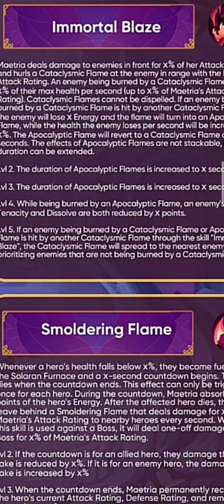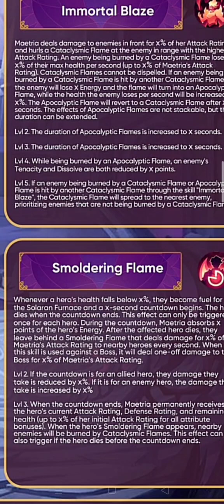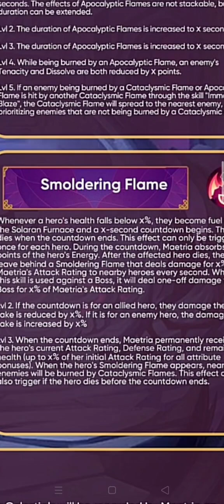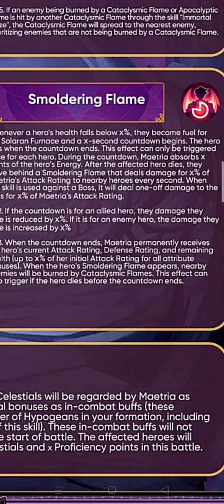Maetria New Awakened Hypogean | AFK Arena Indonesia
Halo semua, di video ini saya membahas sedikit tentang hero Awakened Hypogean yang baru Maetria. Bagaimana skillnya? Apakah akan jadi meta baru?
Mudah-mudahan video ini bisa sedikit memuaskan rasa penasaran teman-teman.

Credit to AFK_Inside for the post in reddit.

Selamat menyaksikan.